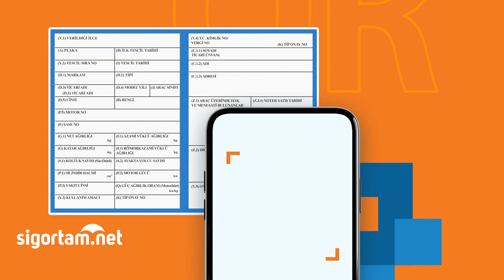QR hızında teklifer Sigortam.net'te!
QR hızıyla Kasko veya Trafik Sigortası teklifi almak için Hemen Sigortam.net'e girin, aracınızın ruhsatındaki QR kodu okutun, kolayca teklifleri alın!

Sigortam.net teknolojisinden bir yenilik daha! Sigortam.net, kasko ve trafik sigortası tekliflerinizi QR hızıyla alma dönemini başlattı. Bu yeni teknoloji, internetten teklif alırken doldurulması gereken bilgileri tek tek girme aşamasını kaldırıyor ve sadece QR kodunu okutarak direkt teklifleri görmenizi sağlıyor. QR hızında teklif almak için yapılması gerekenler ise çok kolay!

Cep telefonunuzdan Sigortam.net internet sitesine girerek araç ruhsatınızdaki QR kodunu okutun. Ruhsattaki QR kodunu okuttuğunuzda doldurulması gereken bilgiler otomatik olarak kendiliğinden tamamlanıyor. Bu sayede kasko ve trafik sigortası için tekliflerinizi anında görebilirsiniz. Hem de QR uygulamasına özel indirimleri kullanarak daha avantajlı şekilde araç sigortalarınızı satın alabilirsiniz.